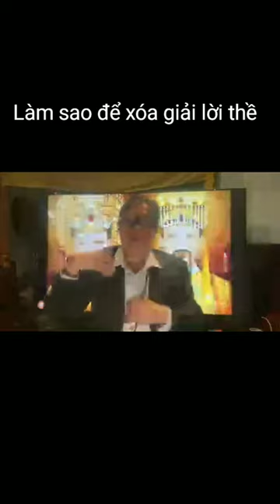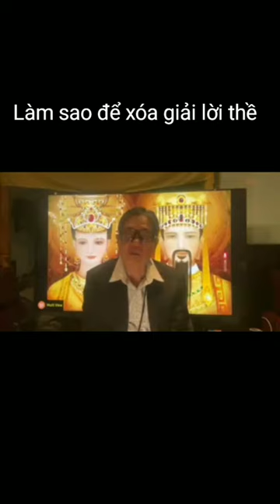Làm sao để xóa giải lời thề - Ngô Tuấn Kiệt